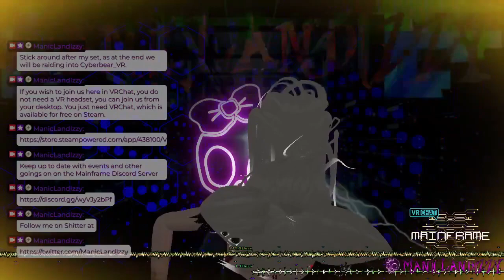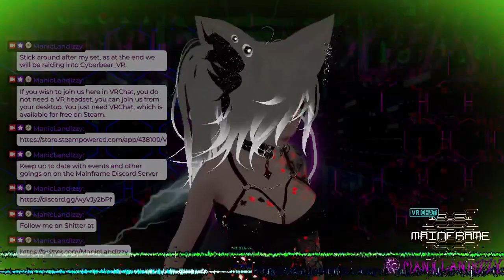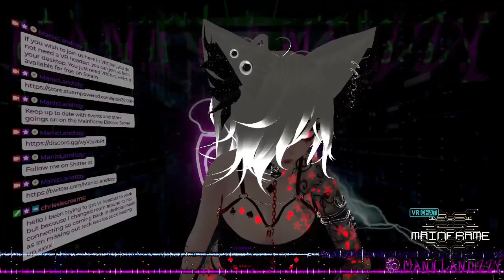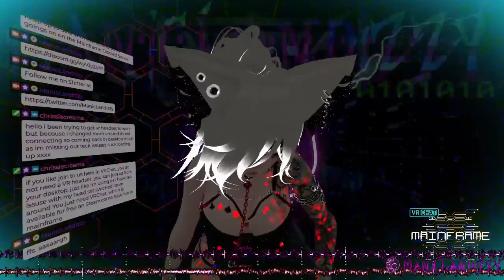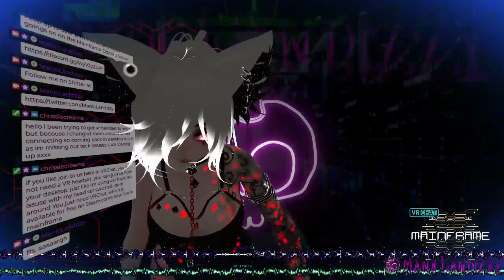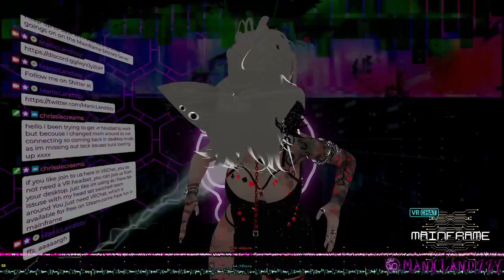Cistem Crash @ Mainframe 14 | Trance Mix